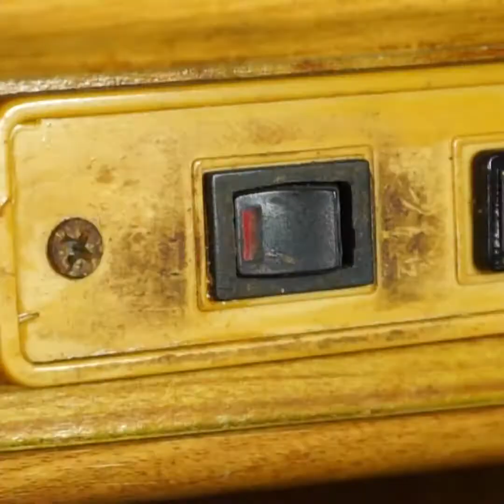Life Hacks | simple everyday life hacks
This awesome list of life hacks will teach you how to quickly make your beer ice cold, hammer nails without hurting yourself, keep your greedy colleagues away from your lunch, cover up dings on wooden furniture, keep your take-out pizza warm and many more!